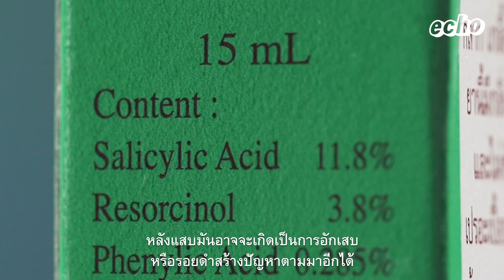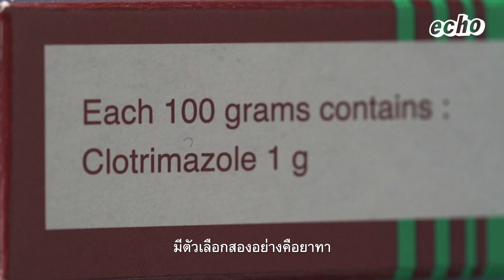ผู้ชายทุกคนต้องเคยเป็นสังคัง | Healthy Inside Out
ครั้งหนึ่งในชีวิตชายไทย "ทุกคน" ต้องเคย
1. เป็นทหาร 2. บวชทดแทนคุณบิดามารดา และ 3. เป็นสังคัง

ผิด!
ไม่จำเป็นที่ผู้ชาย "ทุกคน" ต้องเคย และที่สำคัญ ผู้หญิงก็เป็นสังคังได้นะรู้ป่าว
มาทำความเข้าใจแบบชัดๆเลยดีกว่า ยิ่งหน้าฝนแบบนี้ ไม่ดูแลให้ดีระวังกระปู๋กระปี๋จะมีเพื่อนเกาเด้อ